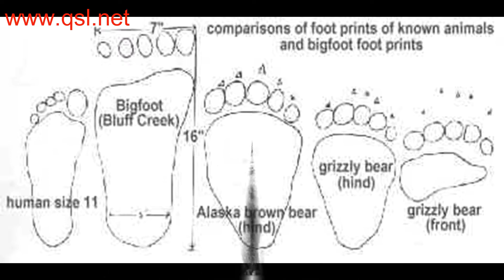Dylan Petro - Bigfoot mystery